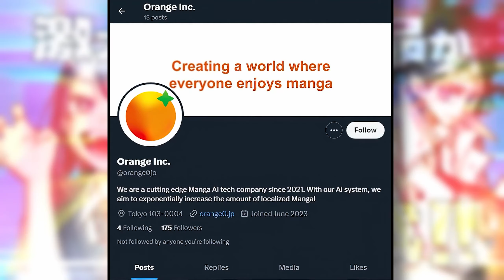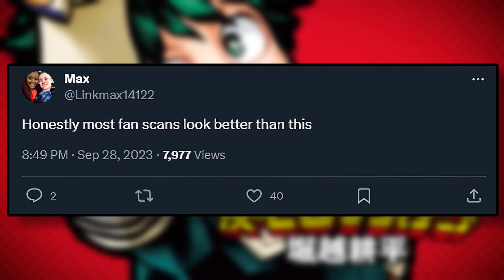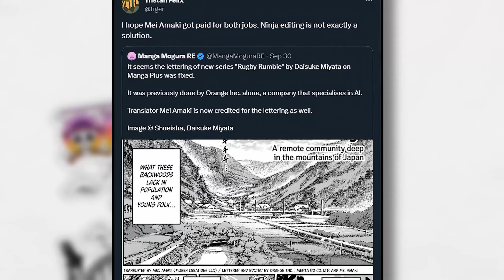AI Manga is Here, and it's BAD....REALLY BAD...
AI Manga is here and it's getting ugly... Is anime and manga forever about to change?